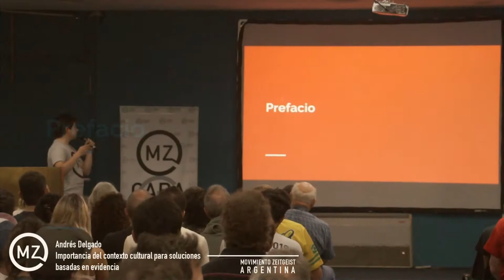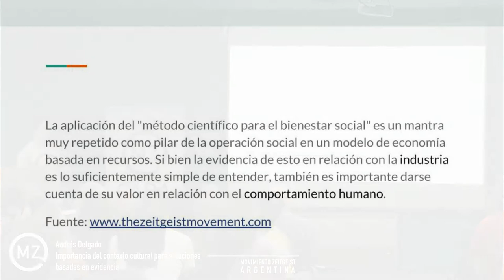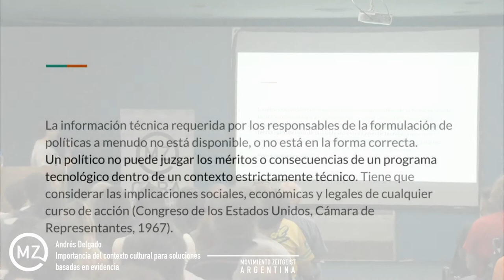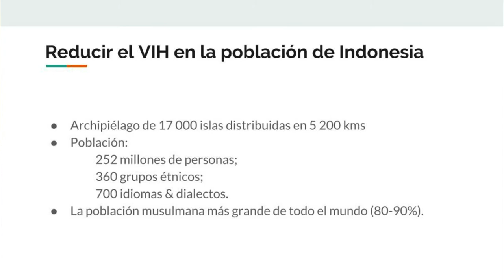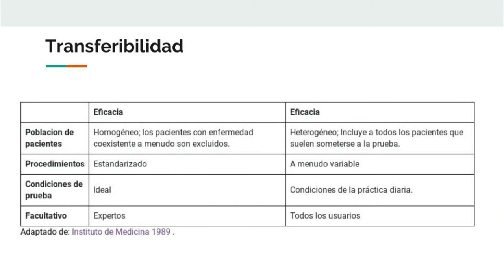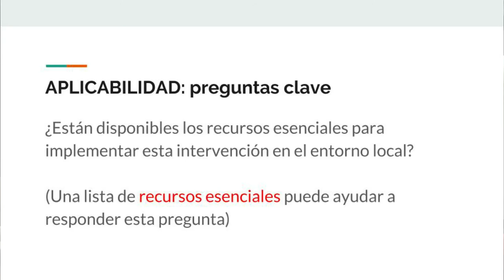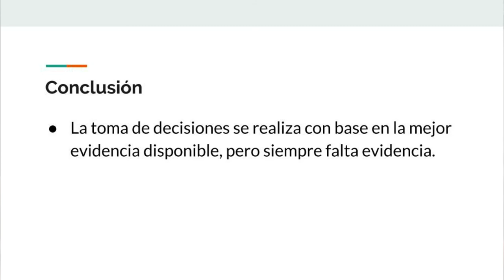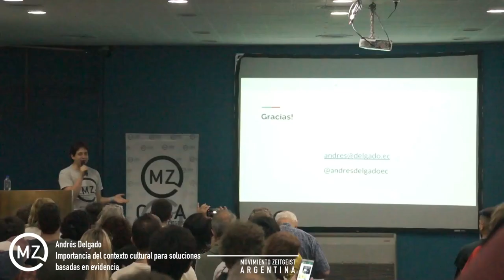Contexto cultural para la toma de decisiones basadas en evidencia - Zday2019 - Andrés Delgado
Andrés Delgado-Ron de Ecuador. Su charla se titula "La importancia del contexto cultural para la toma de decisiones basadas en evidencia".

El es Médico. En 2010 fundo el capítulo ecuatoriano del Movimiento Zeitgeist y fue su coordinador hasta 2015, año en el cual viajó a Vancouver (Canadá) para estudiar una maestría en Política Pública y Asuntos Globales.

Andrés siempre fue muy activo en el movimiento, organizando charlas, proyecciones y traduciendo todo tipo de material. En su momento, estuvo a cargo de las redes sociales y el blog del movimiento zeitgeist a nivel global; fue también miembro del grupo Core durante su existencia y participó en la elaboración de la guía del movimiento.

Actualmente trabaja en el Ministerio de Salud Pública de Ecuador, donde realiza relevamiento de evidencia científica para la toma de decisiones.